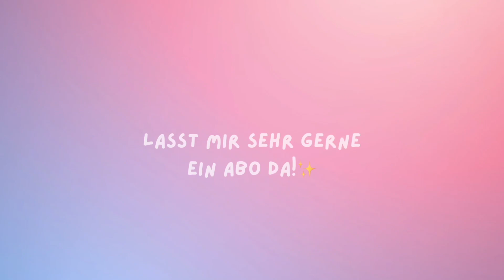Lohnt sie sich?🤔✨InStyle Box Winter 2022 Unboxing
Heute habe ich das unboxing der Instyle Box für den Winter #2022 💕

My Little Box (3€ auf die 1. Box) :
FRIEND21418

Lookfantastic (15€ im Shop ab 40€):
CARINA-R5JS